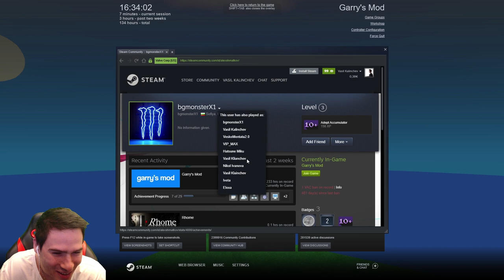ПЕДО СЕ САМОУБИ!